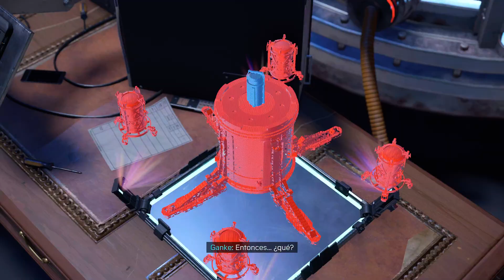Spider-Man: Miles Morales capitulo 9